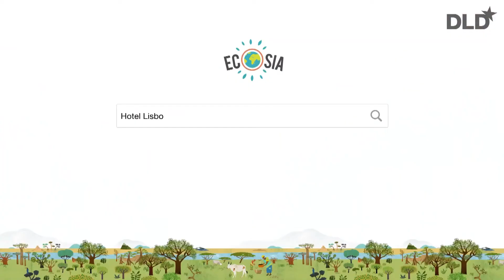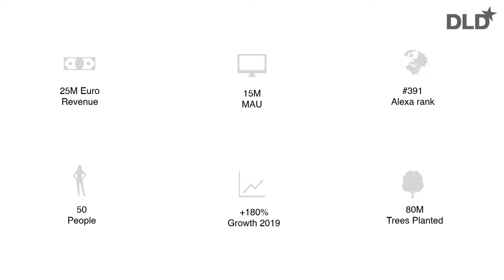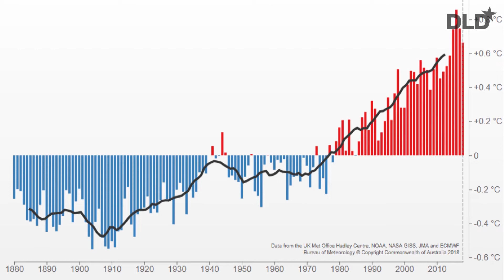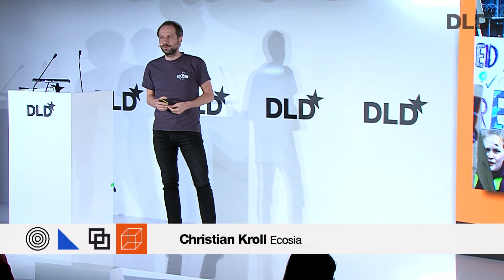A Search Engine that Plants Trees (Christian Kroll) | DLD Munich 20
Speaker:
Christian Kroll, Founder, Ecosia